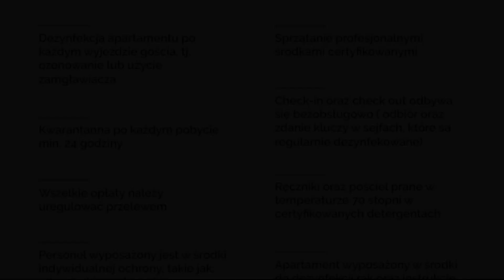Summer Escape Polanki, Kołobrzeg, Poland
About Property:
Set in Kołobrzeg, less than 1 km from Grzybowo Beach and a 11-minute walk from West Beach, Summer Escape Polanki features a restaurant and inner courtyard views. This beachfront property offers access to a balcony, free private parking and free WiFi. The apartment offers an outdoor swimming pool, sauna and a lift. Accommodation for disabled guests is also available at the property.

The spacious apartment with a terrace and garden views has 2 bedrooms, a living room, a f...
Property Type: Hotel
Address: ul. Klonowa 17 I 109, 78-100 Kołobrzeg, Poland
Searching For
1. Summer Escape Polanki - Kołobrzeg - Poland
2. Summer Escape Polanki - Kołobrzeg - Poland Address
3. Summer Escape Polanki - Kołobrzeg - Poland Rooms
4. Summer Escape Polanki - Kołobrzeg - Poland Amenities
5. Summer Escape Polanki - Kołobrzeg - Poland Offers and Deals
Audio Credit:
Track Title: Subway Dreams
Artist: Dan Henig